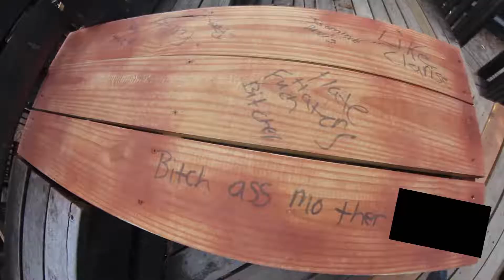Duncanville Parkour: Flying At Home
Just a fast little video I made today.